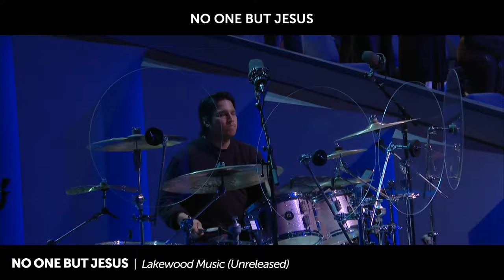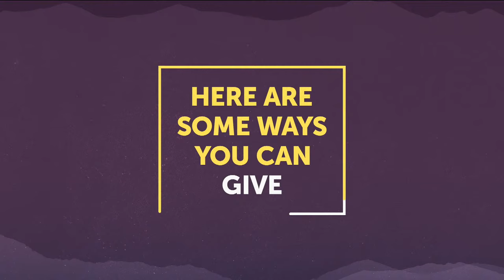Joel Osteen LIVE 🔴 | Lakewood Church Service | Sunday, 11AM CT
“Blessed is He who comes in the name of the Lord!”—that’s what the crowds shouted as Jesus rode into Jerusalem days before He was crucified. He knew He was the King of kings. Yet He rode in on a lowly donkey. He humbled Himself for our sake, so that we could be exalted.

In this Palm Sunday service from March 24, 2024, hear an inspiring message from Joel and worship with the Lakewood Music Team. Be encouraged—our Savior is with us!

“Hosanna to the Son of David! ‘Blessed is He who comes in the name of the LORD! Hosanna in the highest!”   –Matthew 21:9, NKJV

We love you so much!

Thank you for joining us on YouTube. We hope this service strengthens your faith and speaks to your heart. God bless you!